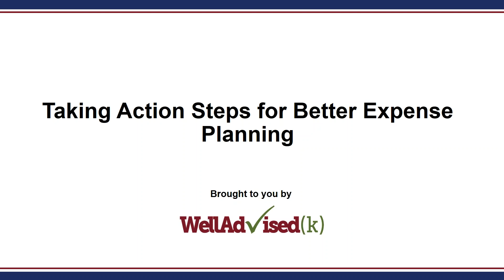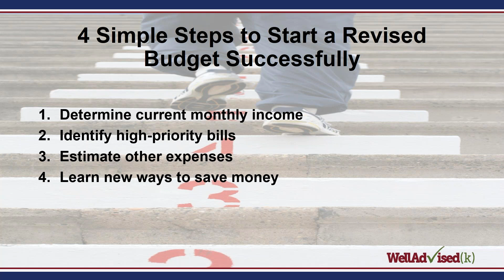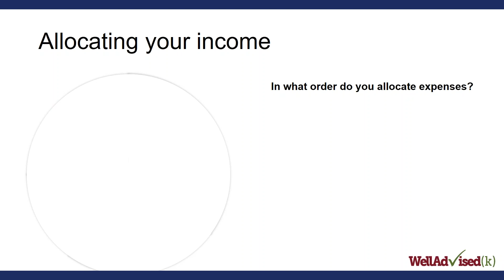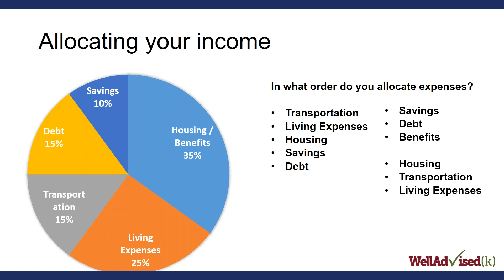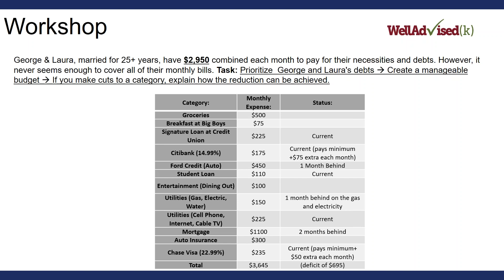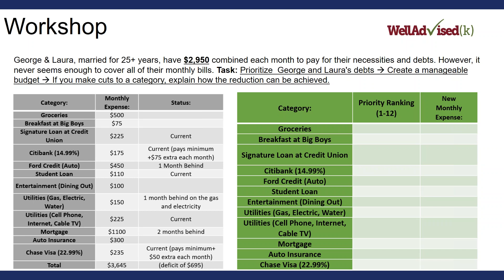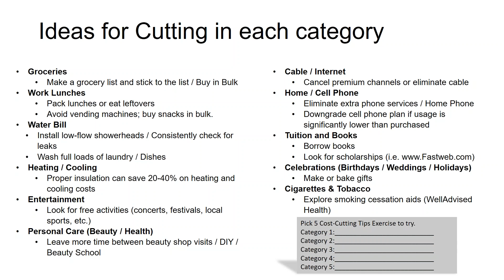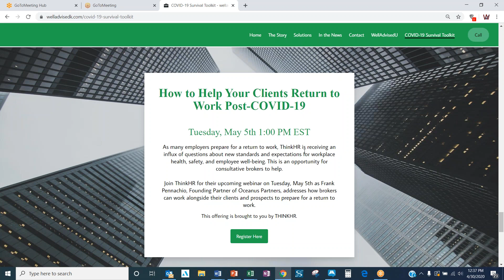Financial Wellness Session - 4.30.2020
Building or reconstructing a budget and taking action steps for better expense planning.